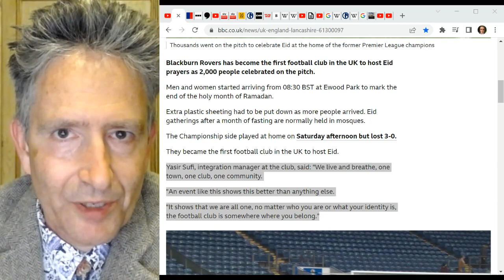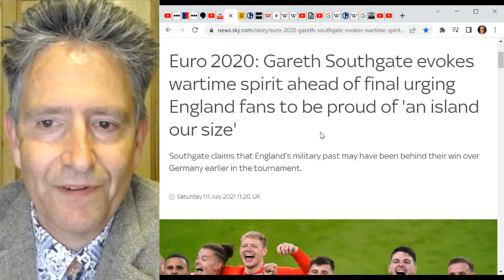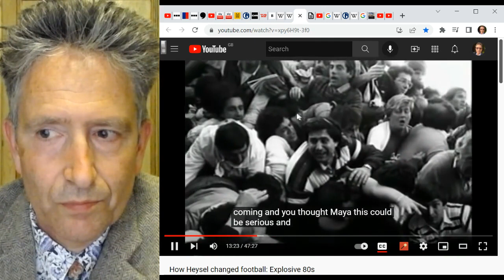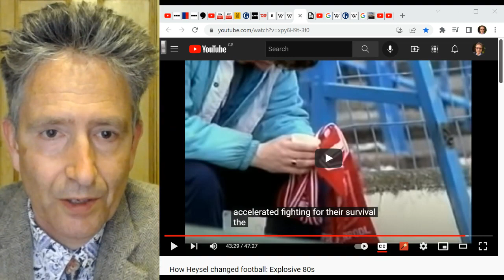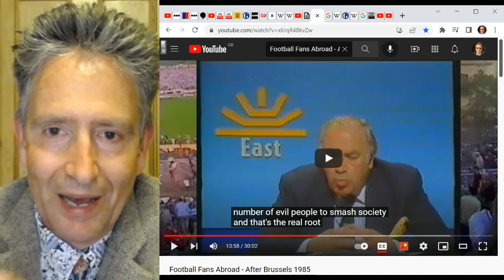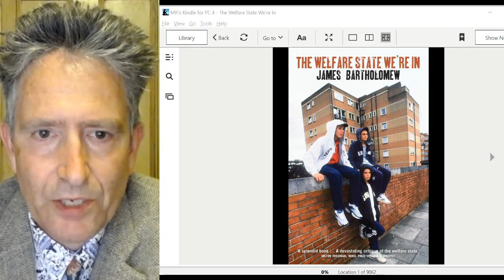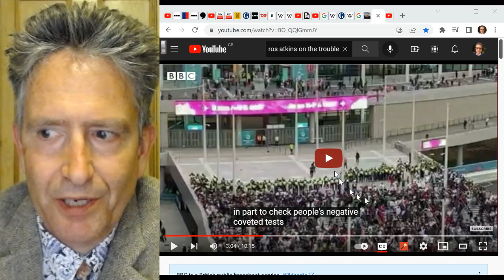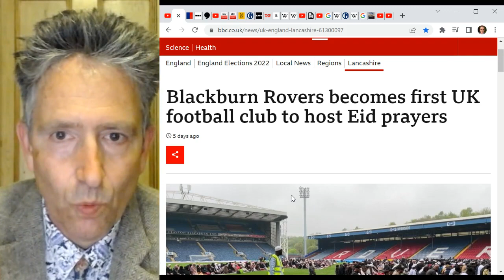Decadent Football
If you would like to help fund the expenses my work empowering local communities to resist mosque planning applications, you can do so